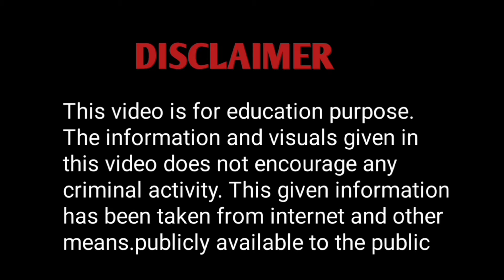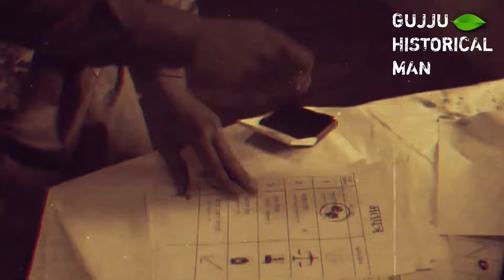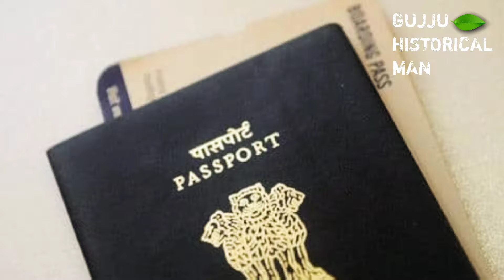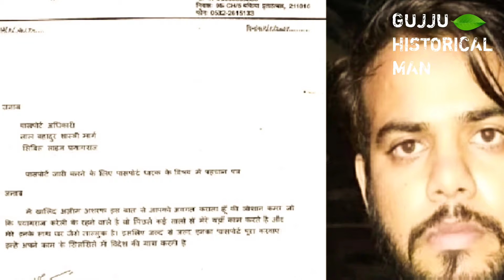आखिर Atique Ahmed ने क्या बिगाड़ा था Guddu Muslim का?| अतीक का असली कातिल Mastermind गुड्डू मुस्लिम